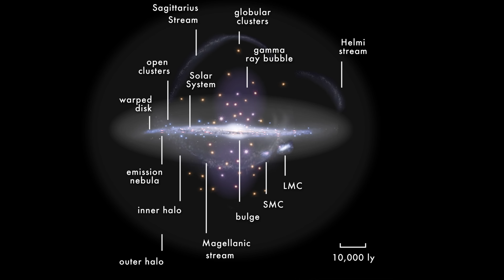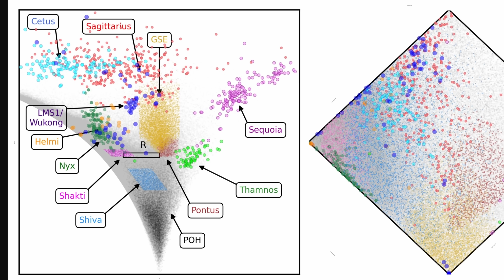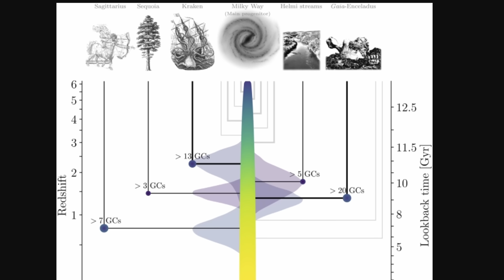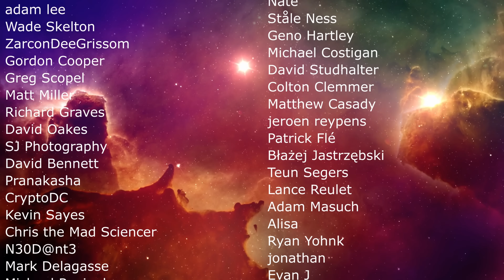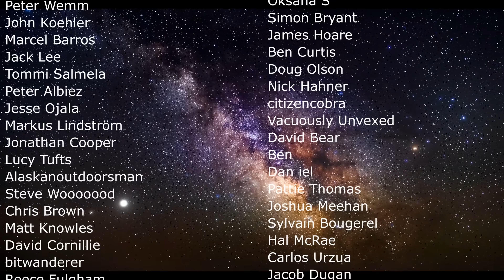Unknown Ancient Structures Found Inside The Milky Way: Shiva and Shakti Streams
Hello and welcome! My name is Anton and in this video, we will talk about a discovery of ancient structures inside the Milky Way galaxy

0:00 Unexpected discovery of ancient structures
1:00 Stellar streams, what are they?
2:00 Gaia discoveries
2:35 What these new structures are
3:20 What this implies for the Milky Way
4:05 Why they are kind of unusual
5:00 The birth of the Milky Way
5:55 Formation of the Sun
6:55 Other structures discovered recently
7:50 Timeline of galactic collisions
8:20 Conclusions

Images/Videos:
S. Payne-Wardenaar / K. Malhan / MPIA
Koppelman Villalobos Helmi, NASA/ESA/Hubble
ESA/Gaia/DPAC/K. Malhan et al.